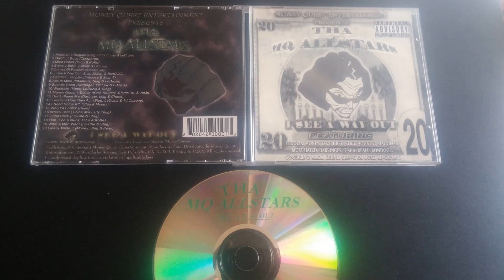Tha MQ Allstars - Bail Out Boys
Tha MQ Allstars – I See A Way Out (2000 East Palo Alto, CA)